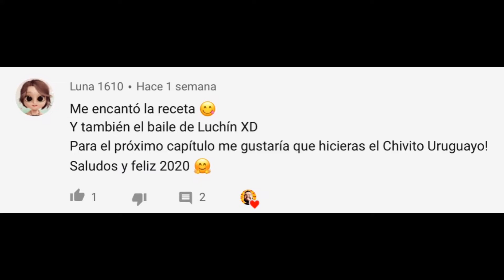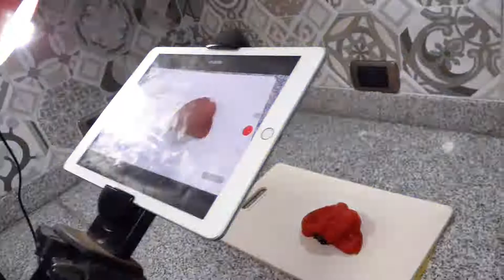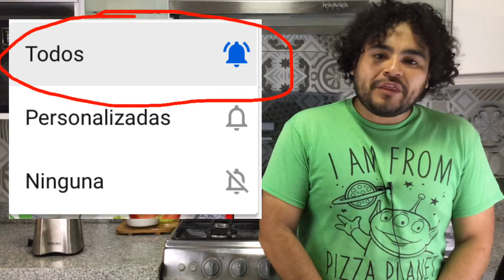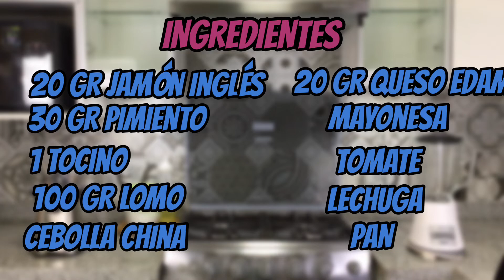Preparando El famoso CHIVITO URUGUAYO *Receta De Suscriptora* 😗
Hola amigos de youtube el dia de hoy les comparto la receta del chivito uruguayo realmente muy rico la combinacion de los ingredientes se los recomiendo para las reuniones con amigos
INGREDIENTES:
100 gr lomo
1 pan
lechuga
tomate
mayonesa
cebolla china
pimiento
tocino
jamon ingles
queso edam

cualquier duda a comentario me pueden contactar por
MIS REDES